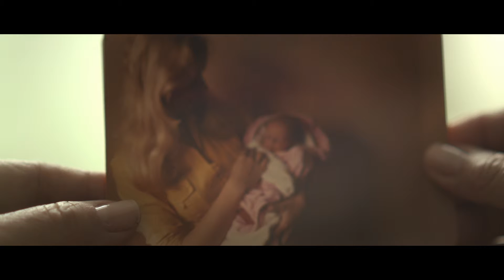CANON | RETRATO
DIREÇÃO: ADRIANA YAÑEZ | AGÊNCIA: DENTSU BRASIL